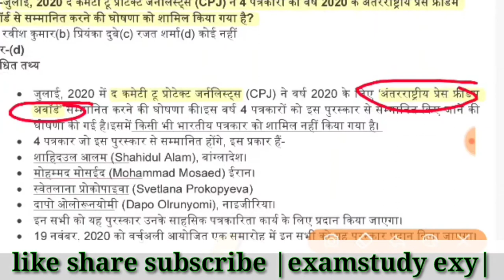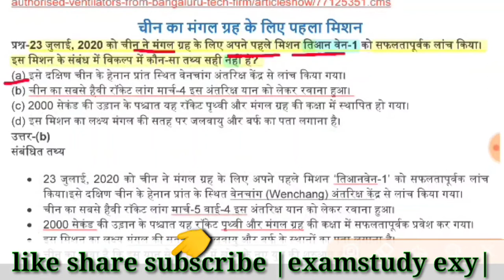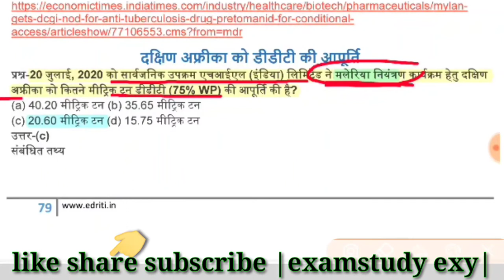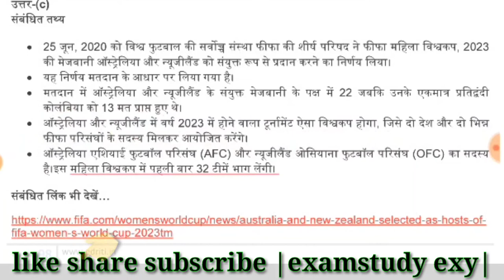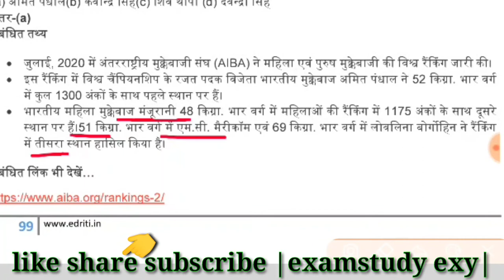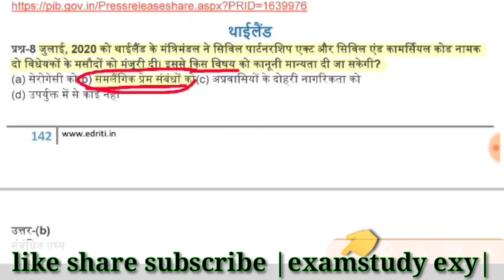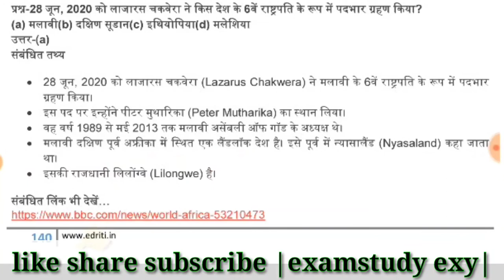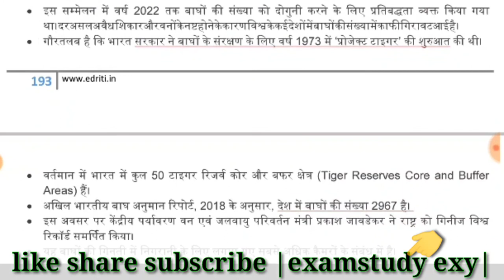examstudy exy July 2020||RO,AROspecial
edristi current affairs magine 2020ईदृष्टि hindi july 2020की घटनाओं पर आधारित